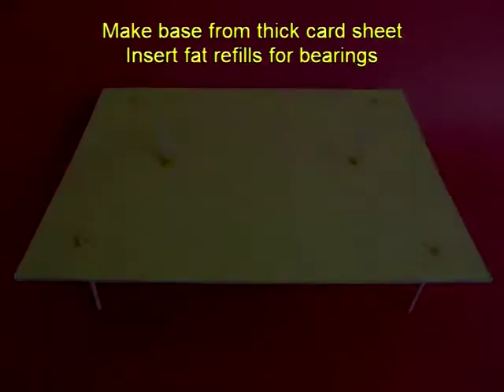Rotate Propeller, Spin Doll | Telugu | Amazing Toy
With a couple of throwaway trinkets you can make a very beautiful rotating doll. Stick two discs of card sheet on both sides of a bottle lid to make a pulley. Make two such improvised pulleys. Stick a card sheet doll on a stick. Make a propeller from an old plastic bottle. Twist its petals to make fan blades. The base is a thick card sheet. Make two holes and fix two vertical stiff straw pieces in it as bearings. Place the doll stick in one and the bottle fan in the other. Fix one lid pulley on each stick below the cardboard base. Connect the two pulleys using a loop of elastic band. The cardboard base is mounted on four stick legs. This is the final assembly. Place this toy under a ceiling fan. The breeze from above will spin the bottle fan which in turn will rotate the doll. It is good dynamic toy which children will simply love. This work was supported by IUCAA and Tata Trust. This film was made by Ashok Rupner TATA Trust: Education is one of the key focus areas for Tata Trusts, aiming towards enabling access of quality education to the underprivileged population in India. To facilitate quality in teaching and learning of Science education through workshops, capacity building and resource creation, Tata Trusts have been supporting Muktangan Vigyan Shodhika (MVS), IUCAA's Children’s Science Centre, since inception. To know more about other initiatives of Tata Trusts, please